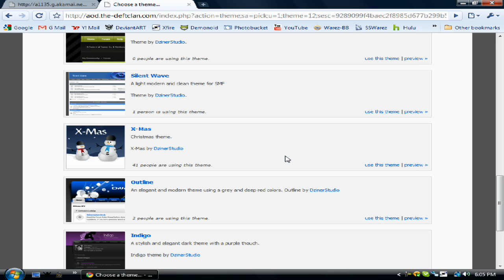Website Layout Tutorial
Know to change your layout on the AoD website.